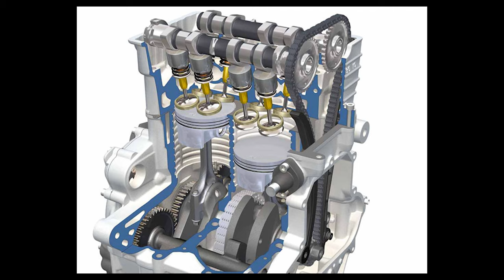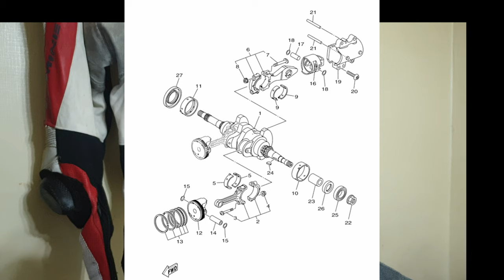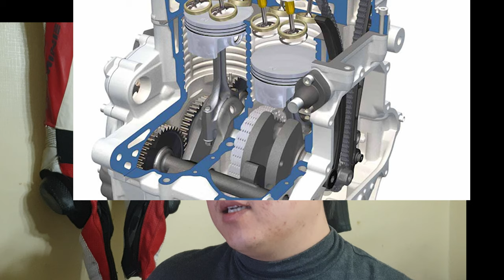Tmax, ak550, c600, 고오급 스쿠터를 알아보자.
맥시? 스쿠터라고 불리우는 기종을 살짝만 알아보자.
맥시 스쿠터란 쉽게 고오급 고오 배기량의 장거리를 편하게 탈수 있도록 승차감과 크기를 키운 고오급 스쿠터를 이야기한다고 한다.
뭐가 젤 좋을까?